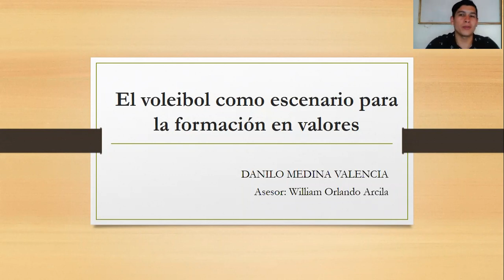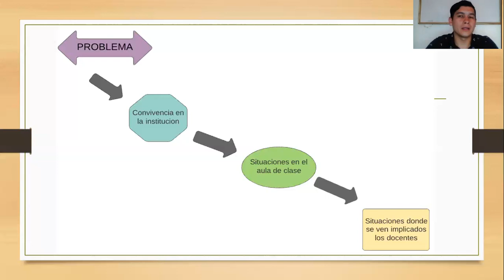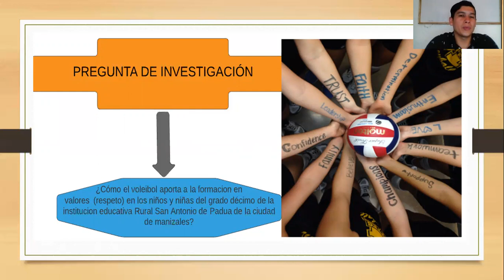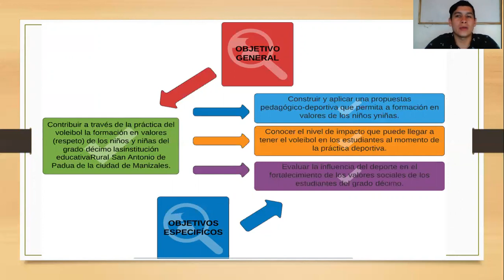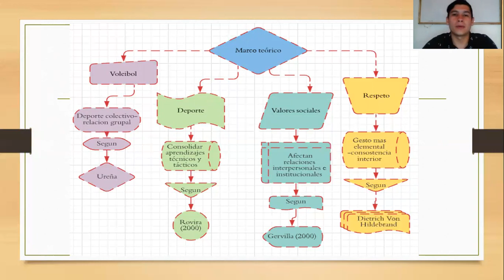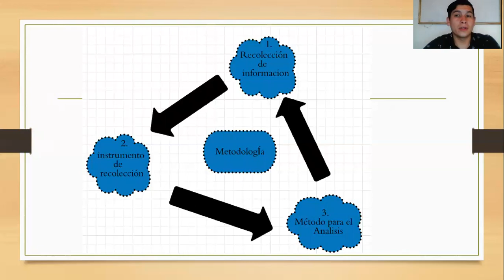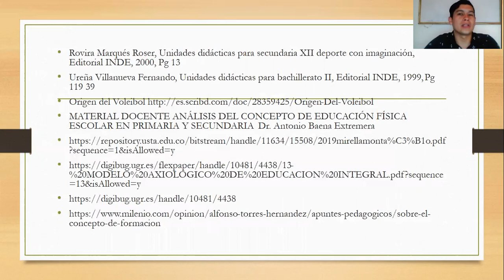el voleibol como escenario para la formación en valores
Elaborado por:
Danilo Medina Valencia